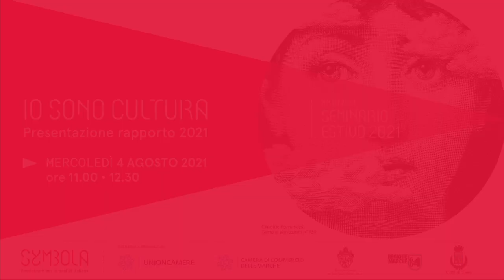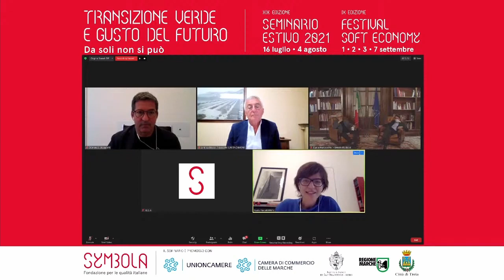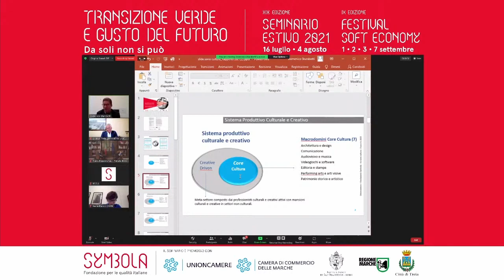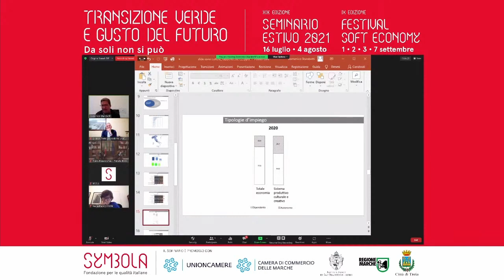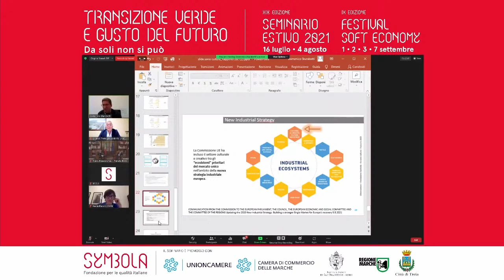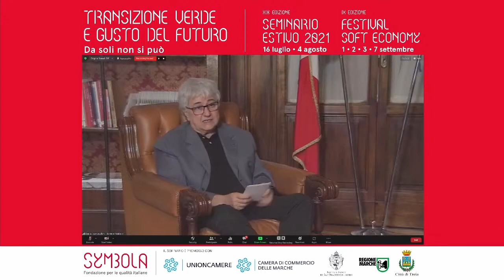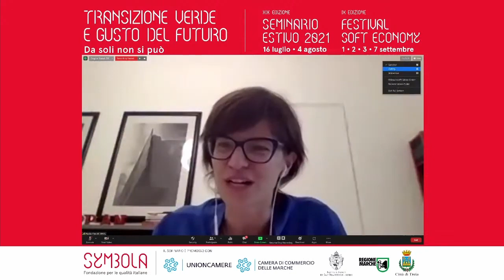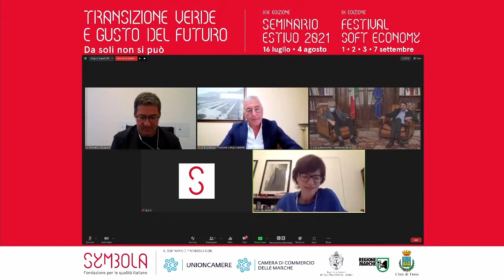Seminario Estivo Symbola - IO SONO CULTURA 2021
Saluti
GIORGIA LATINI Assessore alla Cultura Regione Marche

Modera
PAOLA PIEROTTI Architetto, giornalista PPAN

Presenta “Tema e Variazioni n° 139”
BARNABA FORNASETTI Fornasetti

Presenta la ricerca
DOMENICO STURABOTTI Direttore Fondazione Symbola

Intervengono
ERMETE REALACCI Presidente Fondazione Symbola
ANDREA PRETE Presidente Unioncamere
DARIO FRANCESCHINI Ministro della Cultura

Il Rapporto è realizzato da Fondazione Symbola e Unioncamere, in collaborazione con la Regione Marche e l’Istituto per il Credito Sportivo, con la partnership del Centro studi delle Camere di Commercio Guglielmo Tagliacarne e Fondazione Fitzcarraldo, e con il patrocino del Ministero della Cultura.